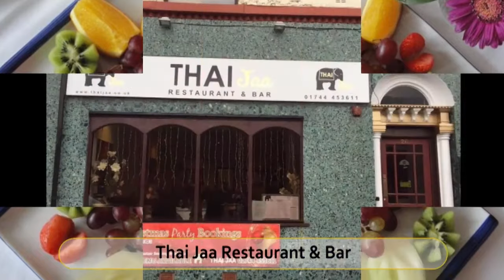Best Restaurants and Places to Eat in St Helens , United Kingdom UK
St Helens  Food Guide. MUST WATCH. We have sorted the list of Best Restaurant in St Helens  for you. With the help of this list you can try Best Local Food in St Helens . You can select best Bar in St Helens .

And Lot more about St Helens  Food and Drinks.

It's not the "Ranking" of Best Restaurants in St Helens , it is just the list of best Eating Hubs as per our user's ratings.

List of "Best Restaurants in St Helens "

The Kitchen
Mr Chans
Colours Restaurant
Ba'Bursi
Toast Coffee House & Cafe
Limassol
Lily's Victorian Tearooms & Restaurant
Thai Jaa Restaurant & Bar
The Colliers Arms
The Wheatsheaf